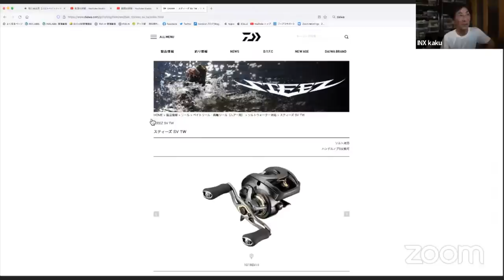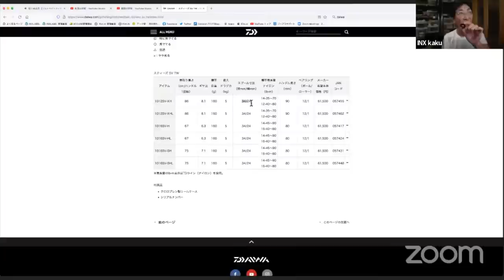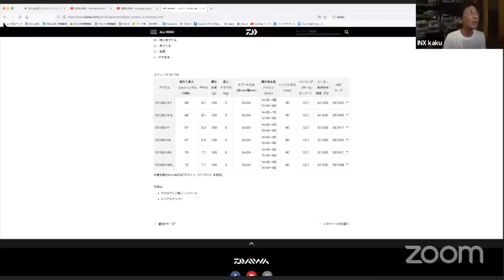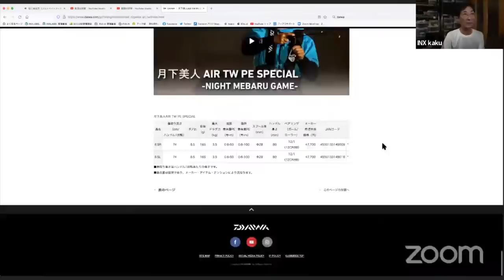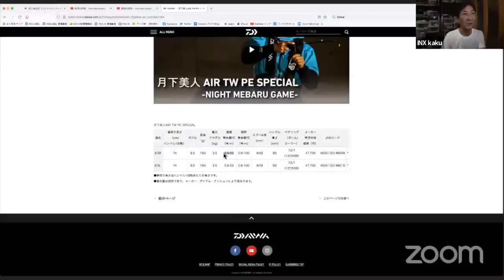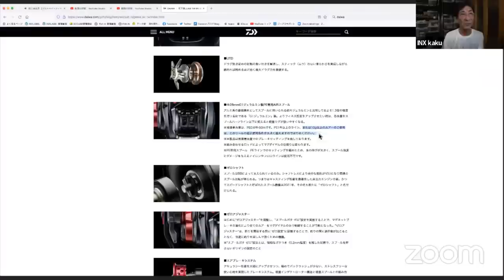初心者必見【ソルトベイトフィネスのアレやコレ】 Web質問箱「一問一答」